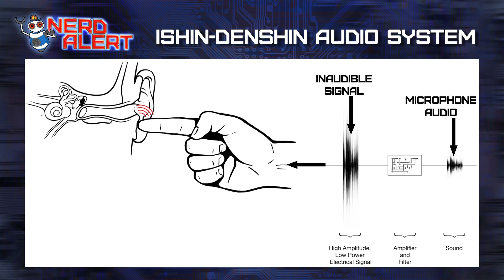Disney's 'Whispering Fingers'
Disney Research has come up with the new "Whispering fingers" or  "Ishin-Den-Shin" system- a way to communicate sound through touch. It's not nearly half as dirty as you think it is. In effect, an inaudible audio message is relayed through a person's body. When the person makes touch contact with someone else's ear, then the physical interaction makes a speaker of sorts, causing the second person to be the only one able to hear the audio message.

Essentially...you can turn your body into an earbud for someone else and turn objects you can touch into speakers. How does it work? And what could this be used for? Kim Horcher and Tim Frisch discuss.